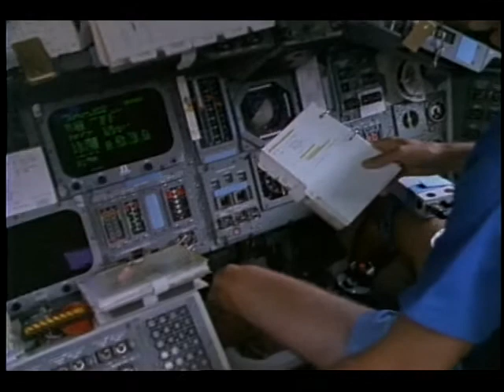STS-26 Post-Flight Crew Press Conference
This video contains footage selected and narrated by the STS-26 crew including launch, TDRS-C/IUS (Tracking and Data Relay Satellite C / Inertial Upper Stage) deployment, onboard activities, and landing.